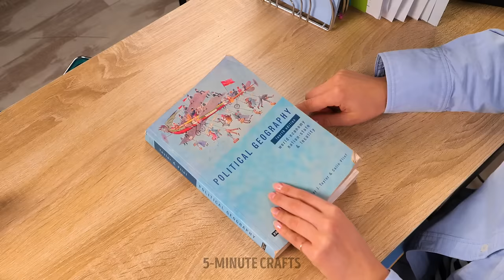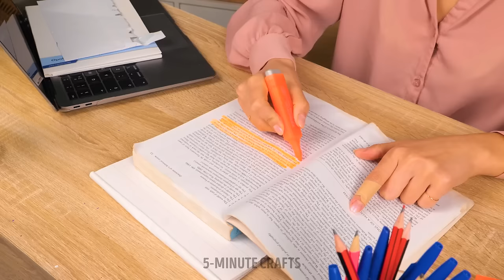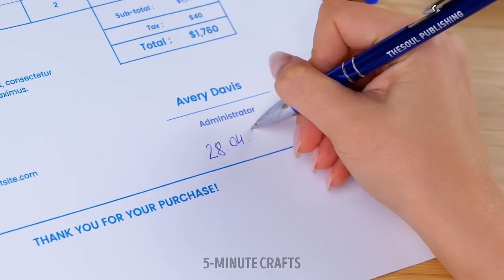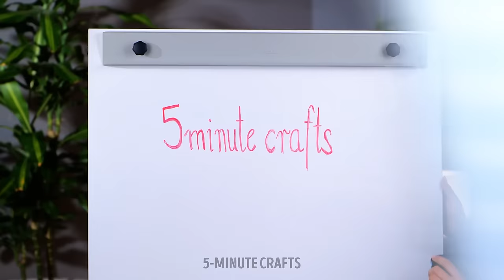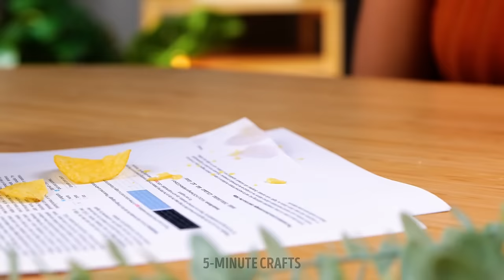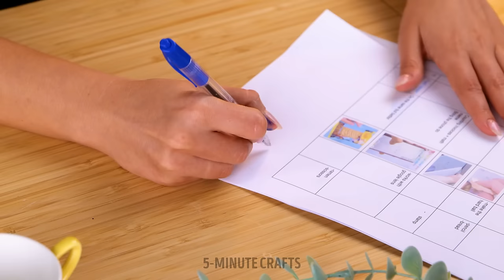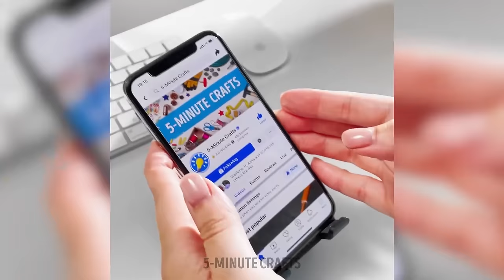Effective Office Hacks And Gadgets That Are Actually Useful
Welcome to our latest video showcasing a plethora of Effective Office Hacks And Gadgets That Are Actually Useful! From productivity-boosting gadgets to space-saving hacks, we've got you covered. Dive into a world where mundane tasks become a breeze with these ingenious tools. Say goodbye to cluttered desks and hello to efficiency! Watch now and revolutionize your office experience.

TIMESTAMPS:
00:00 Useful office hacks
01:30 How to organize your papers
02:04 DIY organizer
07:25 Fancy gadgets for a perfect day in the office